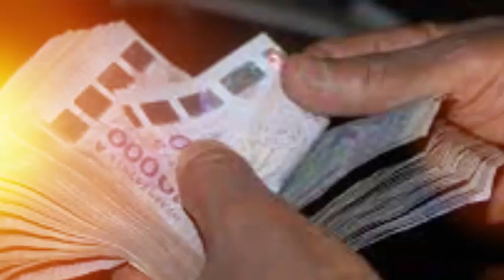Marche de l'opposition: NTRETIENT avec Mame Thierno NDIAYE Président Mouvement Génération PARTI 3